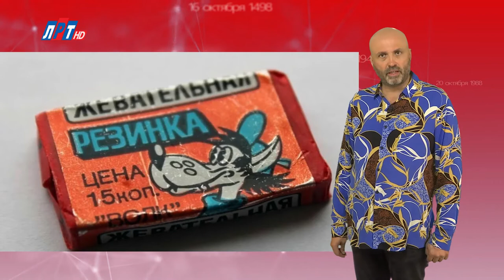"Дата" - 23 сентября